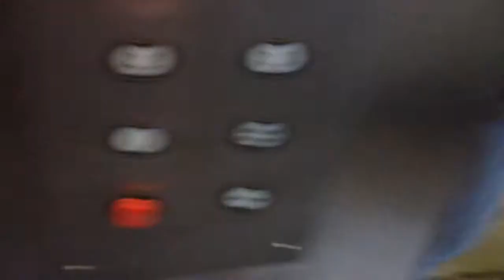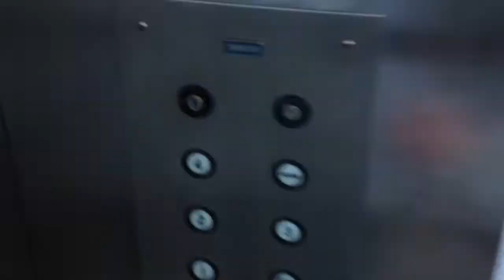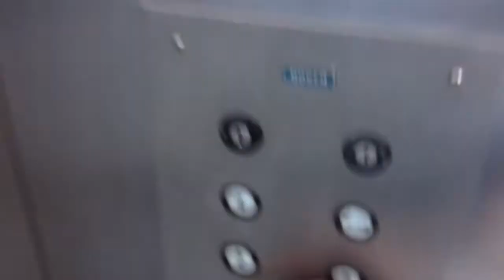Parking Garage Elevator @ Citizens Bank Garage - Manchester NH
The elevator at the Citizens Bank Garage. This is by far my favorite garage in Manchester. The elevator is ok but the best part is that it has the old fashioned bumpers. Haven't seen an elevator with these in years. The elevator s a Dover hydraulic and servers 4 floors. The garage is a single lane split level garage and is my favorite garage since it is Brutalist architecture. I absolutely love the concert shapes and designs In this garage. This time the elevator worked. The last 2 times I went to this garage, it was off. That's no surprise since I went here at 11 PM and 3 AM!  This vid was taken at 5:30 PM. Well, enjoy!